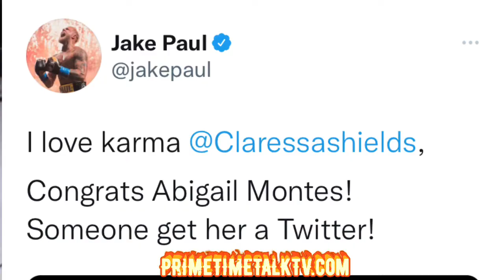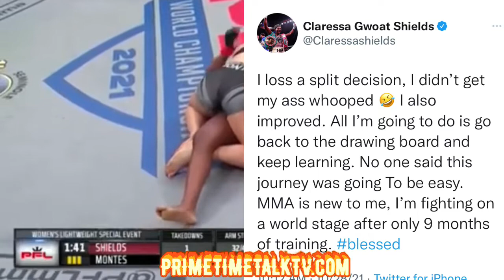CLARESSASHIELDS RESPONDS TO JAKEPAUL ABOUT COMMENTS ON HER LOSS, PLANS TO BE BOXING DECEMBER!!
Claressa Shields reacts to Jake Paul’s comments following PFL loss: ‘You won’t accomplish 10 percent what I have… In just her second MMA fight, the world champion boxer in multiple weight classes dropped a split decision to Abigail Montes at the PFL Championship event in Hollywood, Fla. Shields is now 1-1 in her short mixed martial arts career.

Following the loss, YouTuber and undefeated pro boxer Jake Paul took the opportunity to call Shields “a loser,” and anoint Amanda Serrano as the greatest women’s boxer of all-time.